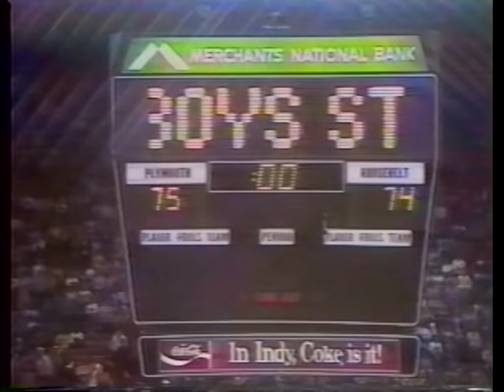1982 IHSAA State Championship: Plymouth 75, Gary Roosevelt 74 (2OT)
Plymouth High School's Pilgrims, sparked by the near-record performance of senior guard Scott Skiles, outlasted Gary Roosevelt to win the 1982 Boys Basketball Tournament 75-74 in a thrilling double overtime contest. Skiles, who scored 39 points in the title game, hit the tying basket with one second left to send the game into overtime. The first extra period ended in a 65-65 tie, which set up the first multiple
overtime since 1913.

Roosevelt's Panthers, coached by Ron Heflin, were paced by Renaldo Thomas and Anthony Stewart with 19 and 18 points respectively and Ronnie Bradley with 14. Coach Jack Edison's Pilgrims led by 5 points, 30-25, at the end of the first half. Roosevelt came on strong at the start of the second half and gained a slim lead for the first time. By the end of the third quarter they had upped their lead to 45-38, outscoring Plymouth 20-8. Less than two minutes into the fourth quarter, the lead was trimmed to 45-43 , and regulation play ended with a 60-60 deadlock.

Both afternoon games were as exciting as the final tilt. Indianapolis Cathedral and Plymouth, both making their initial appearances in the Final Four, battled to a 62-59 finish with Irish center Ken Barlow scoring 22 points for the losers. The Irish led early, 12-6, but fell behind by 10 points and then fought back to lead four times by a single point. Skiles scored 30 in this game, giving him a total of 69 for the day.

Gary Roosevelt beat Evansville Bosse in the second game on a layup by Thomas with one second left to play. Bosse led only twice in the game, 26-25 in the first half and 57-56 on a basket by Derrick Dowell with five seconds left to play. Thomas then took the inbounds pass at midcourt and drove to the basket for the winning tally. Myron Christian contributed 23 points and Dowell 18 in the 58-57 contest.

Phillip Wendel, who scored 16 points for Plymouth's first-ever champions in the final game, was the winner of the coveted Arthur L Trester Mental Attitude Award. The 72nd tournament was marked by suspense and excitement during all three games and will be remembered for the outstanding displays of sportsmanship and team spirit by all those participating.